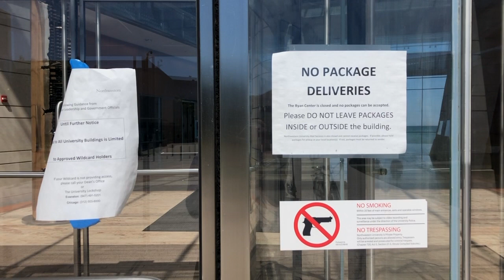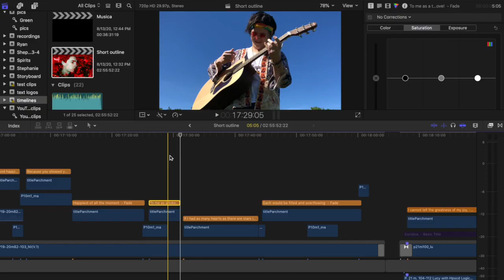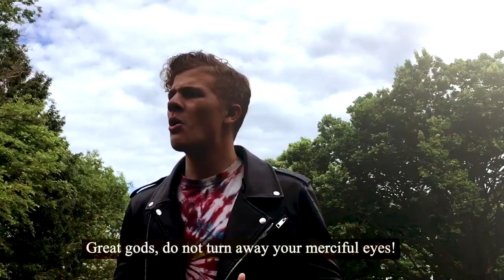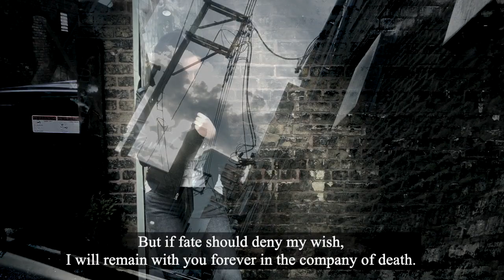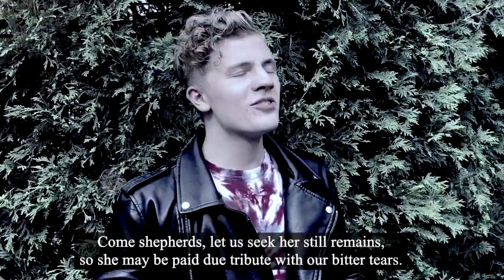Orfeo remote, Episode 2: A Horrible Accident (blue cast)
During the challenging times of a pandemic, a young unemployed musician—embodied in the character La Musica—takes initiative, reaching out to friends and colleagues. They retell Orfeo’s story set in 1960s America, a time of tragedy and trauma: The singer Orfeo married his beloved Euridice, bringing him out of a deep depression.
This opera mini-series was produced fully remotely by Northwestern Opera Theater, adhering to the social-distancing guidelines in the spring of 2020.
Director - Joachim Schamberger
Music Director - Stephen Alltop

Episodes will be released Fridays at noon CST:
Jan. 15, 2021: “A Hippie Wedding”
Jan. 22, 2021: “A Horrible Accident”
Jan. 29, 2021: “A Trip to Hell”
Feb. 5, 2021: “A Second Chance”
Feb. 12, 2021: “A Way to Heaven”

For each episode there will be two versions with two different casts available.